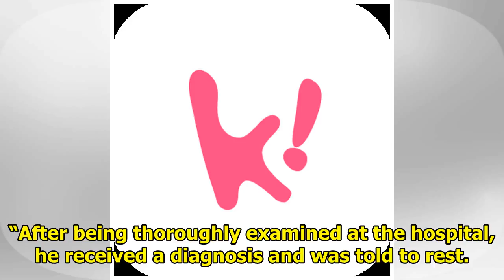(★TRENDING) Stray Kids’ Lee Know Will Be Taking A Break Due To Injury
A few days ago fans spotted Stray Kids‘ Lee Know being piggy-backed by his manager from the Music Ba...